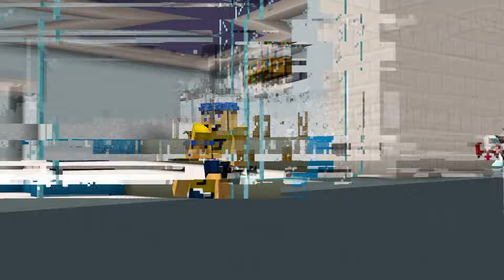CRAZY Nurse Has a Crush on Me!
Our channel is inspired by Maizen, Nico, Cash, GEVidsTV, Jeffy Minecraft, Jamesy, MongoTV, Wudo, and Omziscool! This is the funniest Minecraft video ever!

SUB TO  @heresmarvin  !